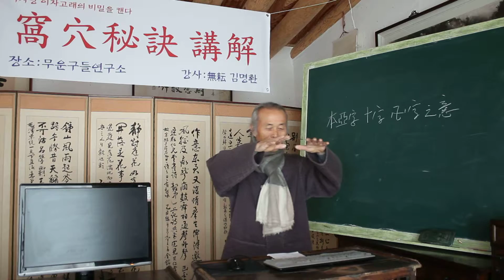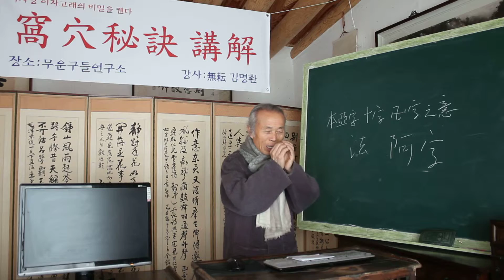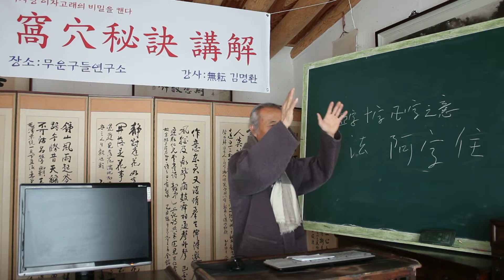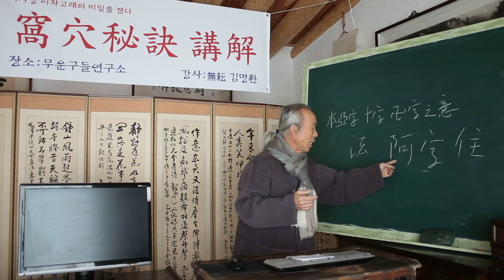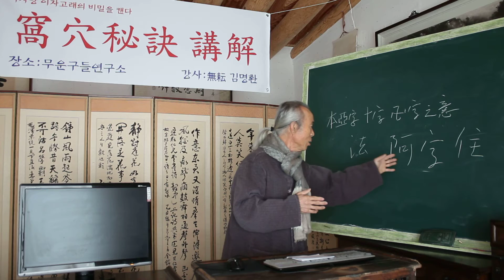亞炕凹窯 /아자방의 본래 뜻은 무엇인가 2040/ 本亞字之意°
문화제청 아자방 복원
칠불사 아자방

 2015년 12월 15일